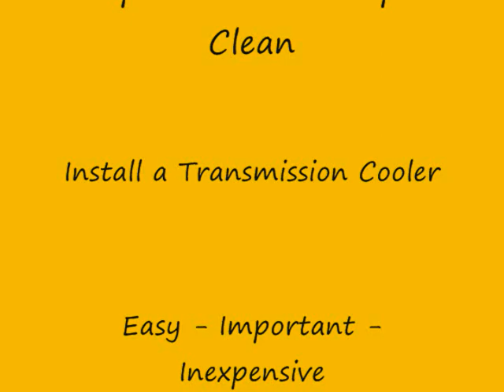1934 Ford Coupe-Streetbeasts-Installing the Transmission Cooler-Part 1